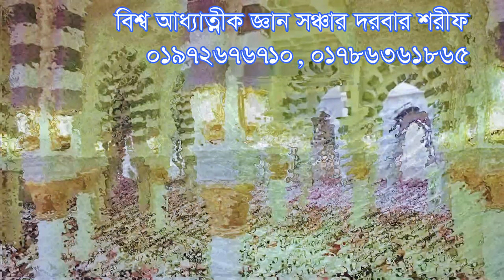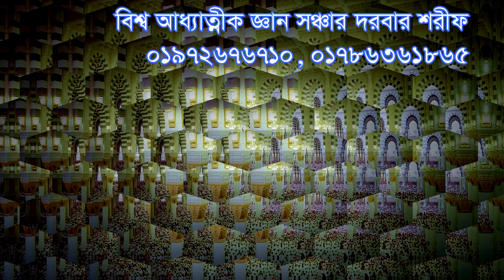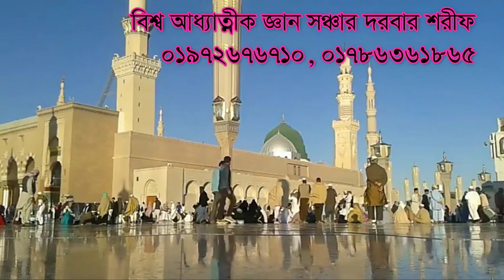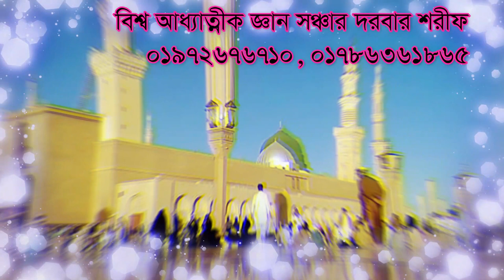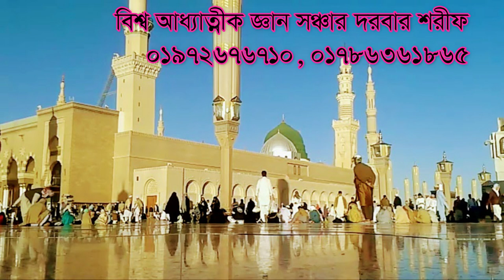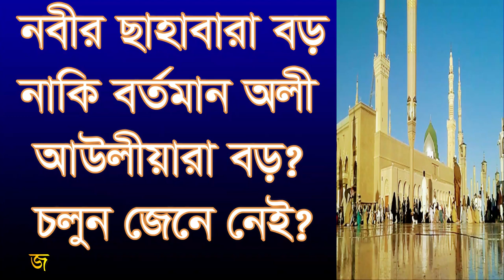নবীর সাহাবারা বড় নাকি আউলীয়ারা বড়? চলুন জেনে নেই। Nobir sahabara boro naki oli aoliara boro?